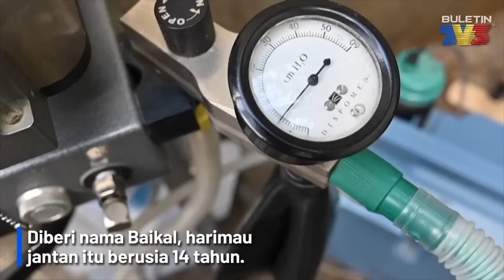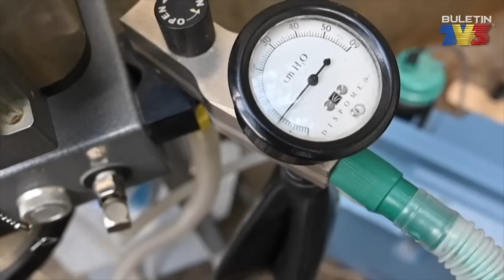PENCINTA HAIWAN | Rawat Taring Harimau Terbesar Dunia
Seekor Harimau Siberia terpaksa menjalani rawatan pergigian di Zoo Mulhouse, Perancis
Diberi nama Baikal, harimau jantan itu berusia 14 tahun.
Gigi taring Baikal terpaksa dirawat semula  akibat jangkitan kuman